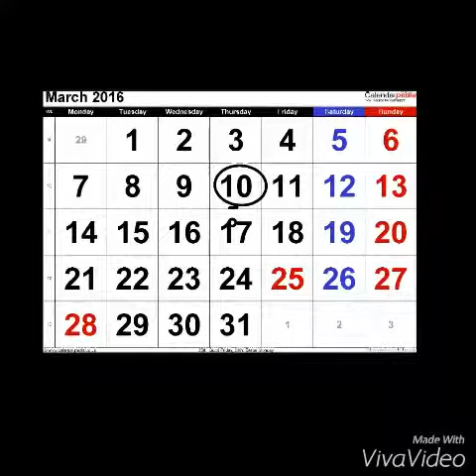Top 10 most viewed video on YouTube march 2016